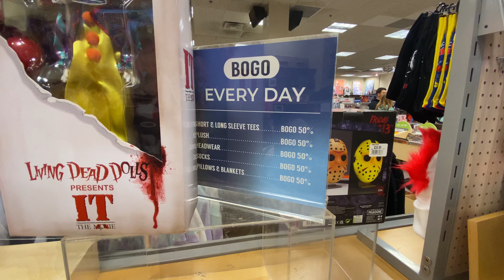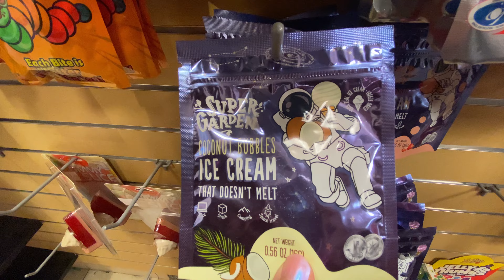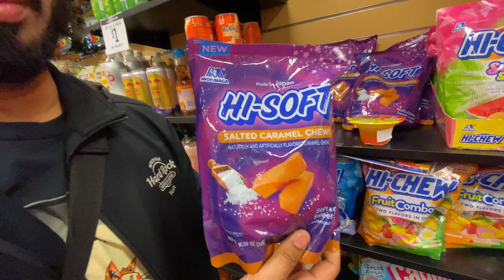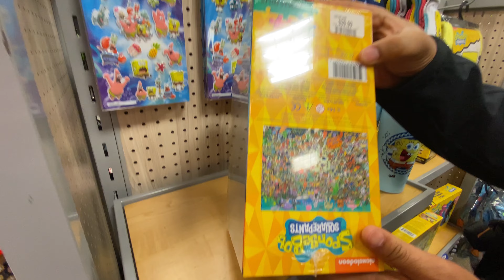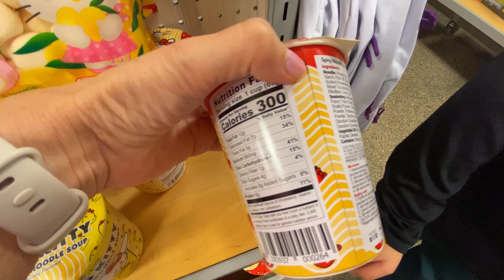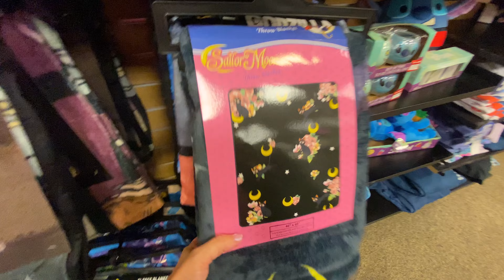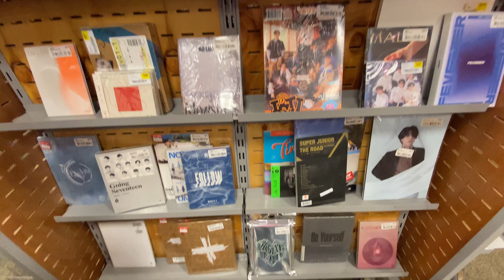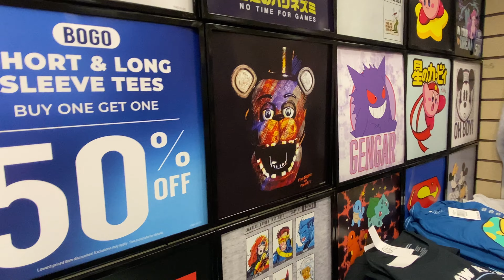FYE- MUSIC, MOVIES, FUNKO POPS & MORE! *BROWSE WITH ME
Our prevous video
OLD NAVY SPRING / SUMMER FINDS *BROWSE WITH ME